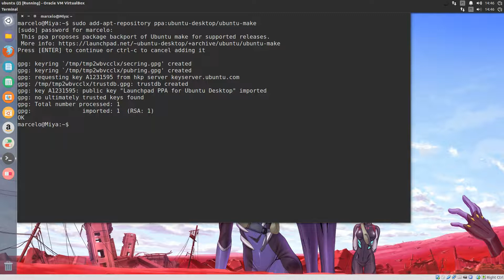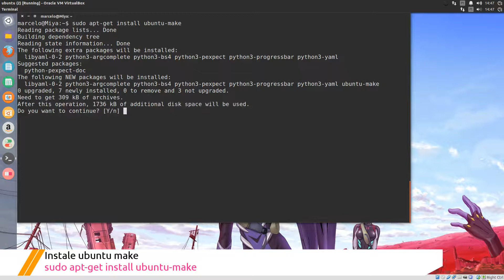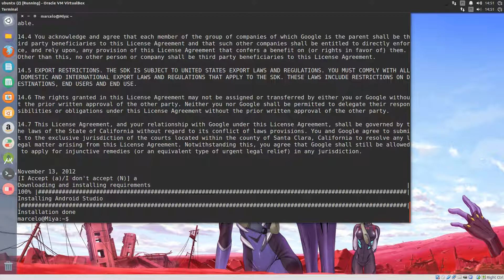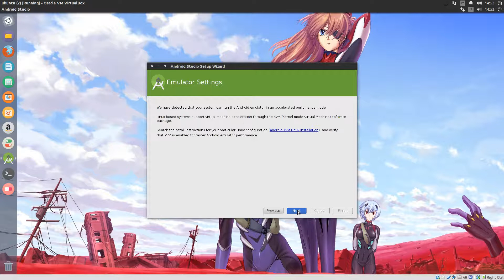Como instalar o Android Studio com o ubuntu Make No Ubuntu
Neste vídeo eu vou demonstrar como instalar o Ubuntu make para instalar facilmente o android studio no ubuntu. Permitindo começar a desenvolver aplicativos para o Android.

BTC: 1HUPXopJRHXa57VjwWaueQJ98hVCFNX3mU